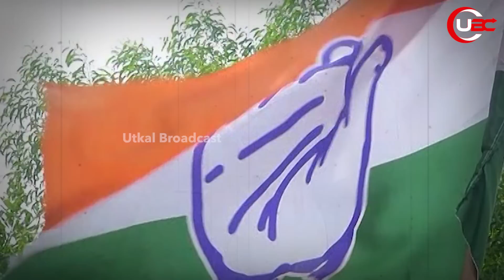ବିଜେଡ଼ିରେ ଯୋଗଦେଇ ଫସି ଯାଇଛନ୍ତି ପ୍ରଦୀପ ମାଝୀ